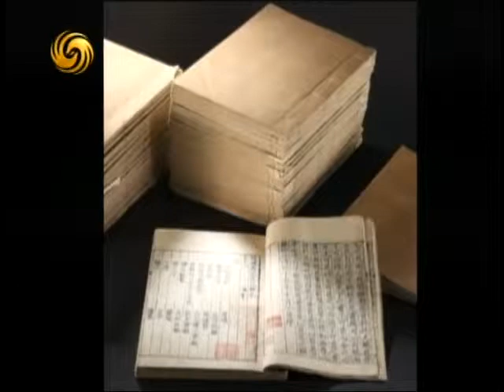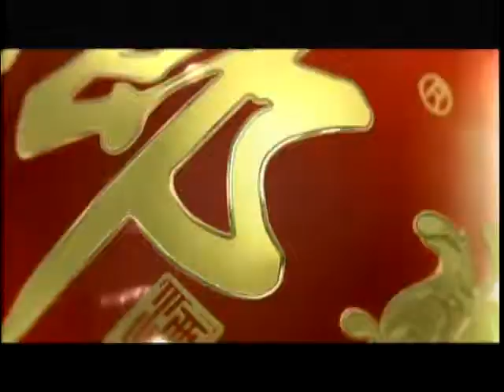锵锵三人行20120608国有企业收购艺术品只敢买绝对真品 许子东 董国强